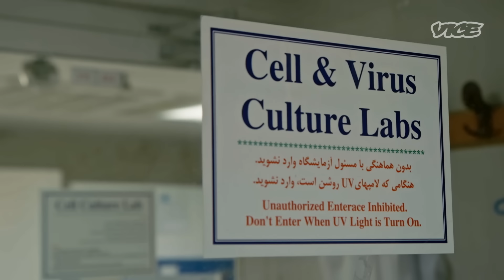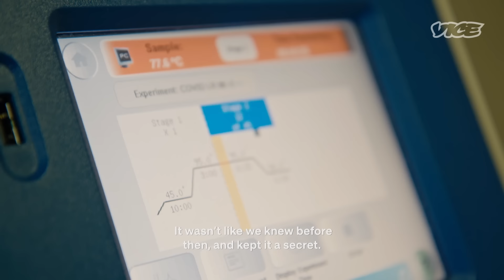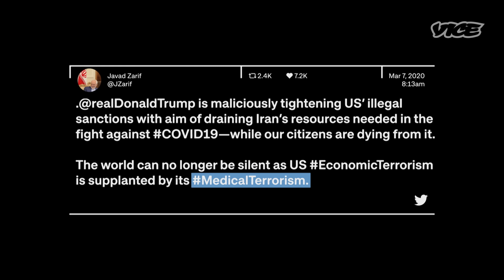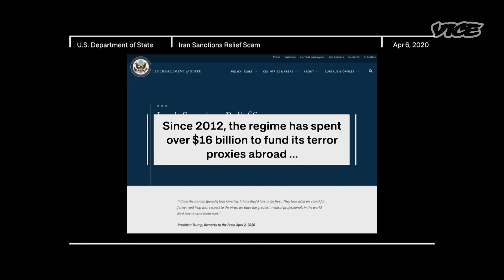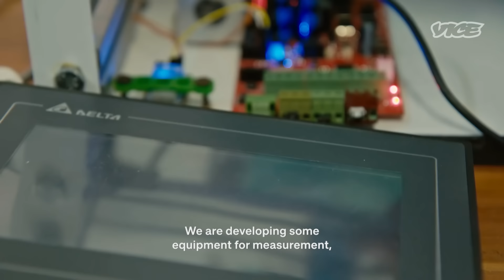Iran's Response to COVID-19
Iran experienced one of the world’s worst COVID-19 outbreaks. VICE founder Suroosh Alvi takes an in-depth look at the role of sanctions and mismanagement in the country's fate, including an exclusive interview with former Iranian President Mahmoud Ahmadinejad.

This segment is from the show ‘VICE’ which originally aired in May 2020.